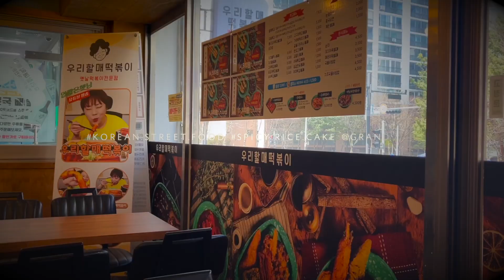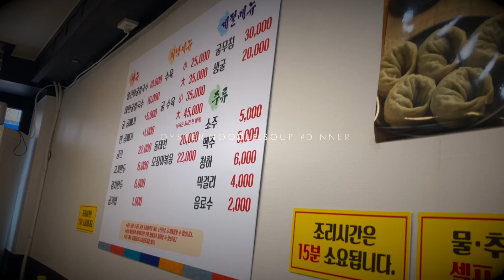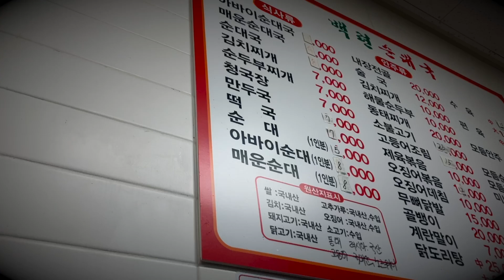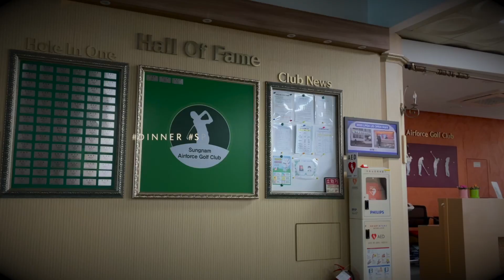spring comes, february and march, 2024